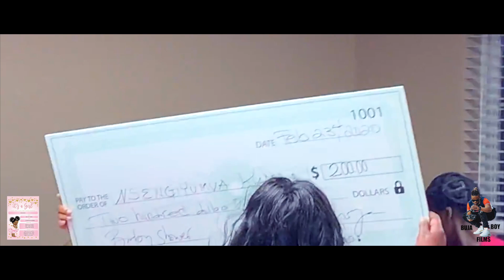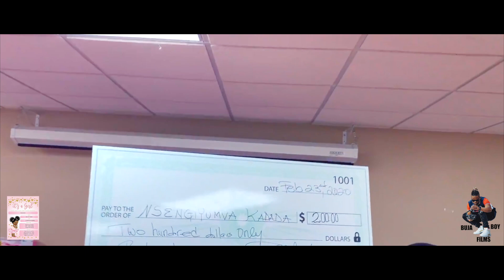Kadada's Baby shower Party